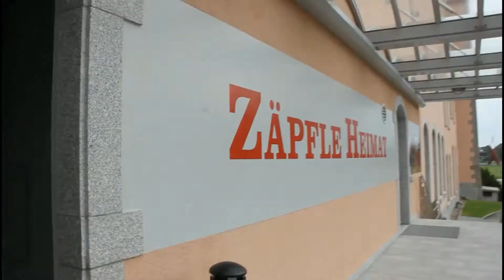ALEMANIA "Brauereigasthof"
FABRICA DE CERVEZA EN LA SELVA NEGRA
Brauereigasthof "ROTHAUS"